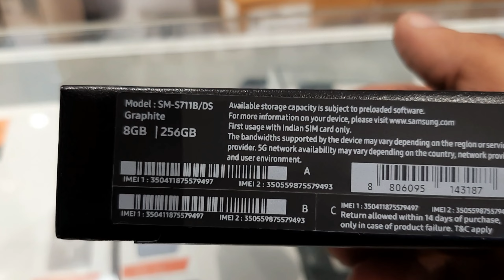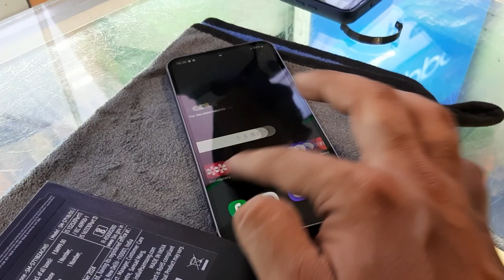New phone market to Diwali light market chandigarh..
all send share all..